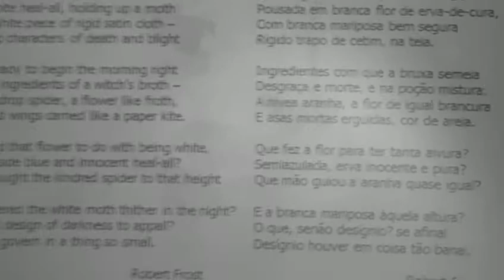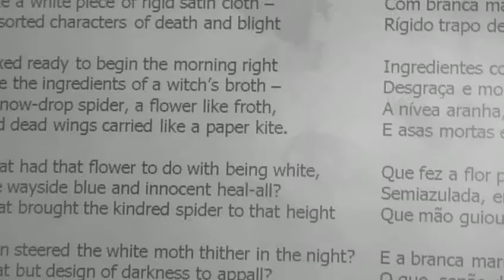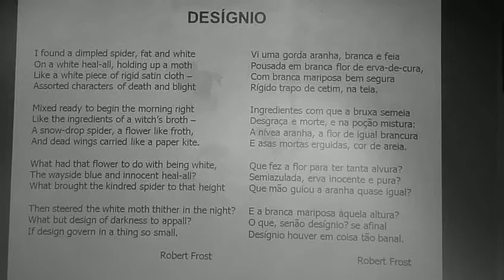Sérgio Duarte (Part 10) - Brazilian Endowment for the Arts, New York, 02.29.12 P1030392